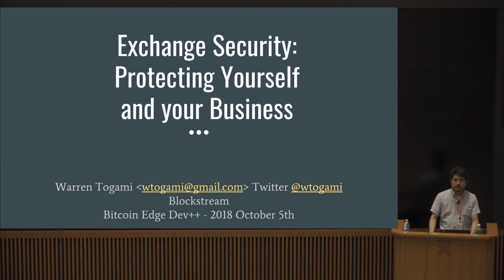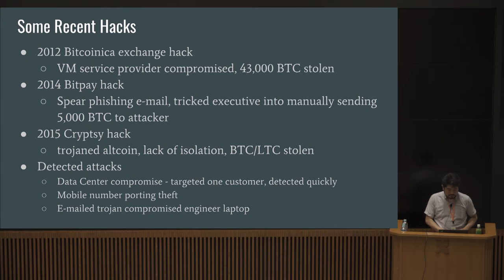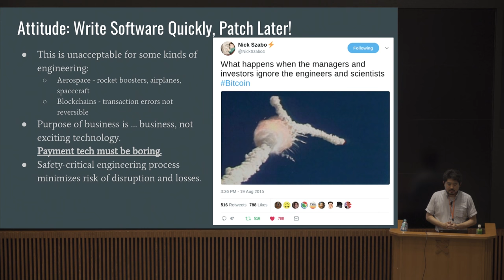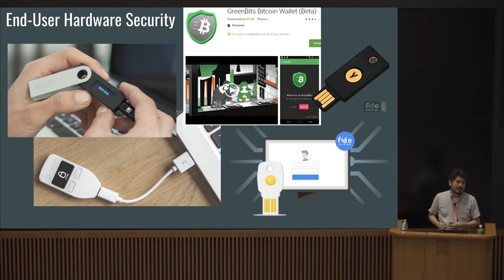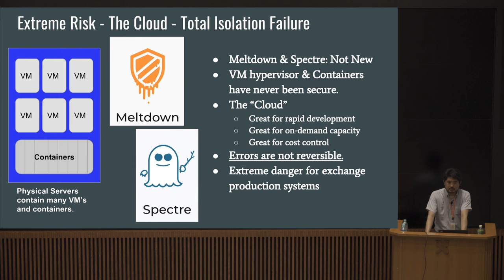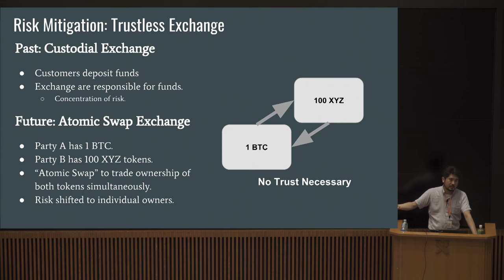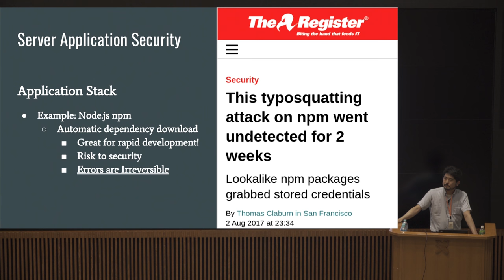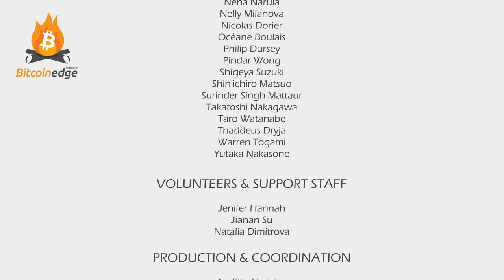Dev++ 02-21-EN | Protecting Yourself and your Business - Warren Togami | Security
Warren Togami talks about security elements that should be applied to every business involved in Bitcoin ecosystem, discusses methods business can use to protect itself and its customer.